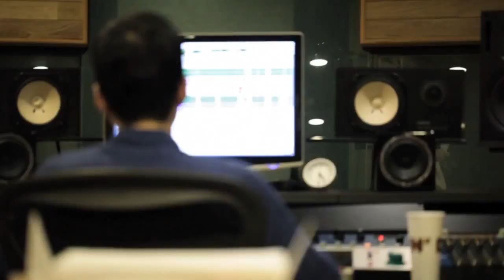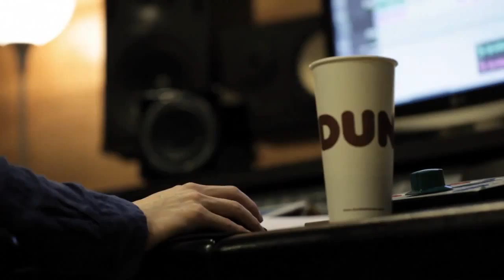Dunkin Donuts Brand Song (w/ Younha)